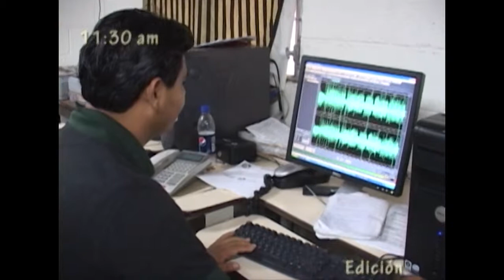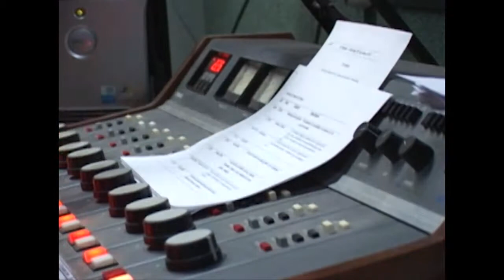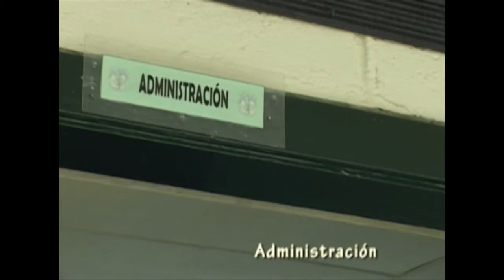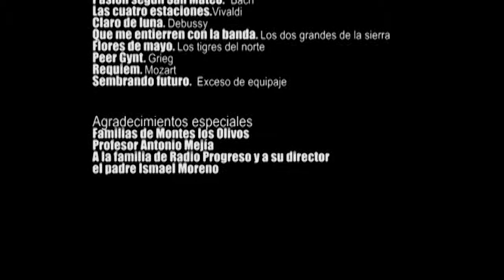Radio Progreso Institucional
Radio Progreso, un día con la Voz que está con vos.